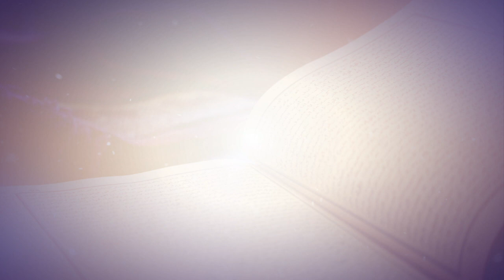Quran Tilawat & Translation - IQRA Padho Aur Samjho Ep 19 By Qari Ziaur Rahman & Shaikh Hashim